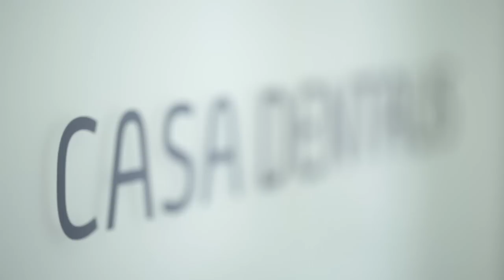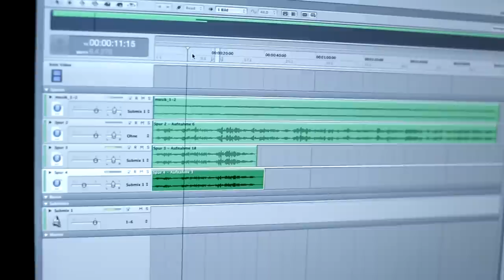Heraeus Dental Markenfilm 2013 // Making-of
Das Making-of zum Markenfilm von Heraeus Dental.